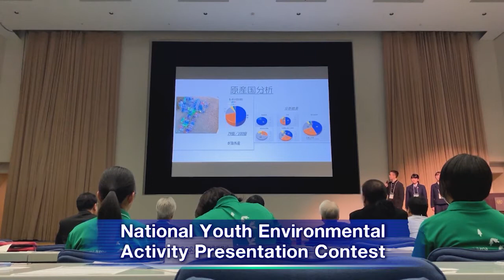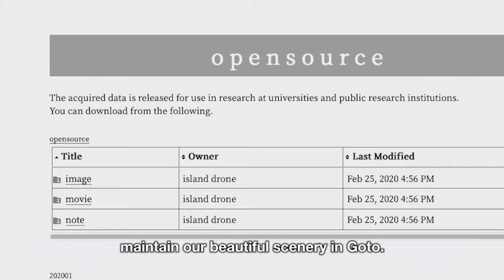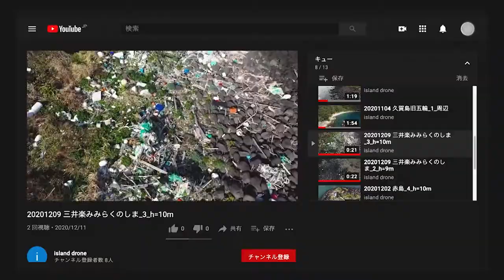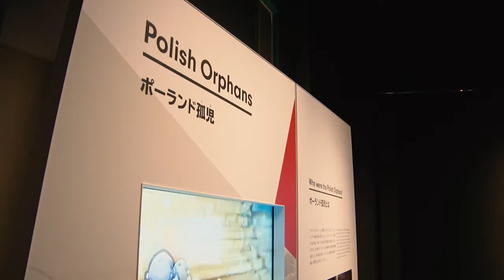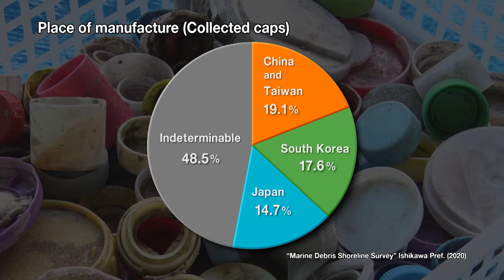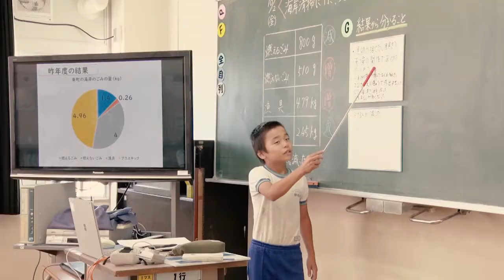Saving Pristine Shores for Future Generations [28min]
The Sea of Japan coastline features landscapes from ancient times. But it’s now facing the threat of marine plastic litter.

At the G20 Osaka Summit in June 2019, the “Osaka Blue Ocean Vision,” which aims to reduce additional pollution by marine plastic litter to zero by 2050, was shared.

However, there’s already an estimated 150 million tons of plastic litter in the world’s oceans, with 8 million tons added every year. Naturally, this is having a devastating effect on the marine environment.

This video is a sequel to “Saving Pristine Shores from Ocean Waste” and features coastal areas along the Sea of Japan (Goto, Tsuruga, and Hakui), where the local residents struggle to save their pristine shores from ocean waste.